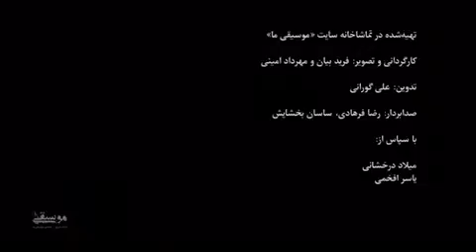میلاد درخشانی - موزیک ویدیو بداهه نوازی بیات ترک - پارت دوم | Milad Derakhshani - Improvisation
میلاد درخشانی - بداهه نوازی بیات ترک

تار: میلاد درخشانی

میلاد درخشانی متولد دی ماه 1363 در شهر اصفهان میباشد. دارای مدرک کارشناسی ارشد موسیقی از دانشگاه هنر است. وی در سال 1386 توانست اولین آلبوم خود با نام افشارستان منتشر کند که تلفیقیست از دو ژانر موسیقی کلاسیک ایران و جز، لاتین که این آلبوم توانست نظر منتقدین را بخود جلب کند و تا به امروز یکی از پر فروشترین آلبوم های تلفیقی می باشد.او در سال 1390 گروه افشارستان را تاسیس نمود و توانست کنسرت های موفقی را با این گروه اجرا کند و در سال جدید این کنسرت ها در اروپا و امریکا اجرا خواهد شد. علاقه او به موسیقی بی کلام باعث شد تا در سال 1388 آلبوم سرخوش از میلاد درخشانی منتشر شود که این آلبوم با سازبندی کاملا ایرانی و فضای موسیقی کلاسیک ایران ساخته شد و با اینکه در آهنگسازی این آلبوم از موسیقی دستگاهی استفاده شده است اما میتوان نکات ارزنده ای از لحاظ تکنیکهای بدیع در تار نوازی را شاهد بود. علاقه وی به موسیقی تلفیقی و ارتقا سطح نوازندگی تار او را در شناختن موسیقی دیگر نقاط مشتاق تر می کرد و بهترین راه، آشنایی با سازهای دیگر و بهره گرفتن از تکنیک این سازها در نوازندگی تار و همچنین آهنگسازی بود. بطوری که او وقت بسیاری صرف یادگیری و نواختن سازهای زهی، زخمه ای می کرد.

Milad Derakhshani - Improvisation

Tar : Milad Derakhshani

Milad Derakhshani was born in January 1984 in Isfahan. He has a master's degree in music from the University of Arts. In 2007, he was able to release his first album called Afsharestan, which is a combination of two genres of Iranian classical music and Latin, which this album was able to attract the attention of critics and is one of the best-selling albums to date. In 1390, he established the Afsharistan group and was able to perform successful concerts with this group, and in the new year, these concerts will be performed in Europe and the United States. His interest in non-verbal music led to the release of the album Sarkhosh by Milad Derakhshani in 2009. This album was made with a completely Iranian arrangement and the atmosphere of Iranian classical music. In terms of innovative techniques in string playing. His interest in fusion music and improving the level of playing the strings made him more eager to know the music of other places, and the best way was to get acquainted with other instruments and use the technique of these instruments in playing the strings as well as composing. So much so that he spent a lot of time learning and playing stringed instruments.

کانال رسمی میلاد درخشانی در یوتیوب
میلاد درخشانی آهنگساز، نوازنده و خواننده اصفهانی است.

This is the official Youtube channel of Milad Derakhshani .
Milad Derakhshani is an Isfahani composer, musician and singer .